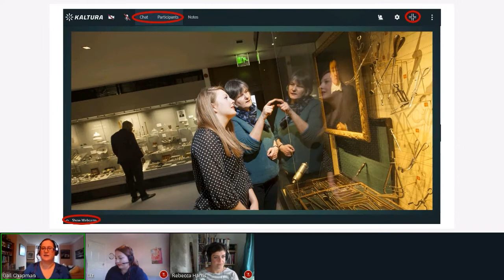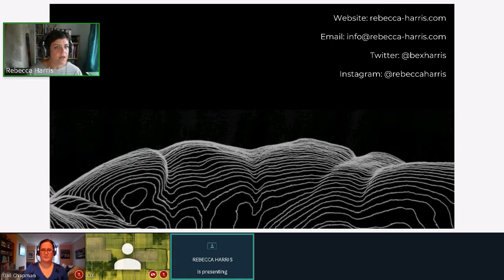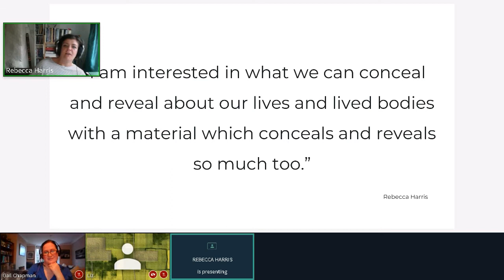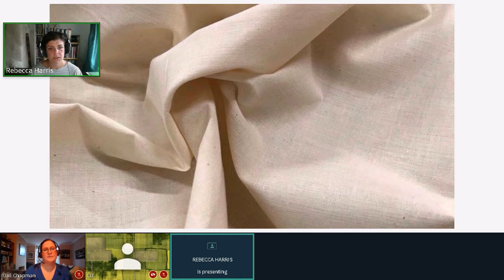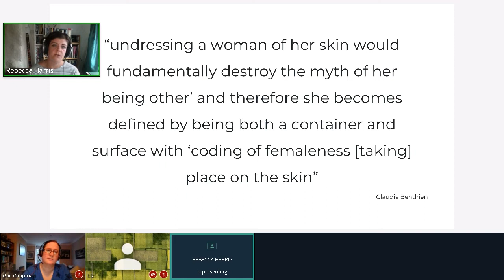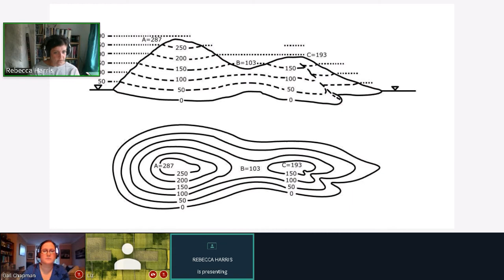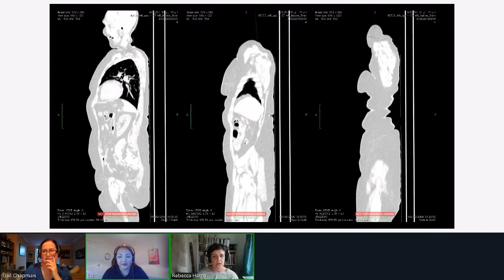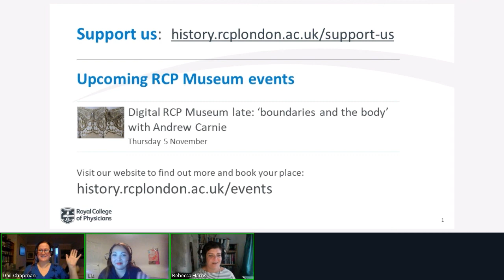Digital RCP Museum late: 'stitching science' with Rebecca Harris 1/10/20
Join artist Rebecca Harris for a discussion of her artwork currently on display as part of our exhibition ‘Under the Skin: anatomy, art and identity’, with a focus on her use of textiles to unveil what lies beneath our surface.  This is a recording of the event held live on Thursday 1 October.

Through tracing our relationship with cloth, Rebecca will talk about how she adopts the material to explore not only how this everyday fabric conceals our bodies, but how, through embroidery and manipulation of the material, the works can reveal physical and psychological states.

The talk was followed by a fascinating Q&A.

Rebecca's work is part of our exhibition now available for everyone to explore

Our digital RCP Museum late occur on the first Thursday of every month and are part of our series of online events.